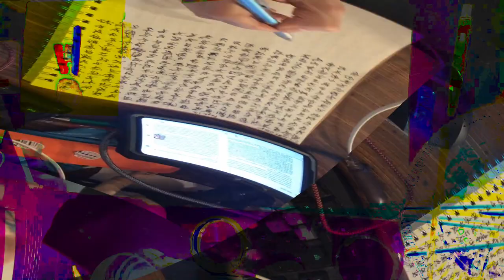[EPILEPSY WARNING] Movie 24 02 15 07h30m44s